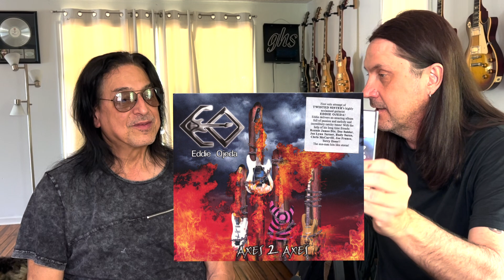Eddie Ojeda Interview - We Talk About Twisted Sister, Guitars, Amps, Recording And Other Cool Stuff!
In this video I had to sit down with my friend Eddie Ojeda from the band Twisted Sister.  We have a really in depth conversation around his guitars and amps.  We also talk about his influences and what it was like touring and playing with Twisted Sister.  We also discuss MTV and the famous videos for We're Not Gonna Take It and I Wanna Rock!  Eddie talks about his Charvel guitars, tone, adding harmonies to guitar solos and why there is a crybaby solo in I Wanna Rock.  We talk about the amps and guitar used in the studio as well as on your.  Sustaniac pickups and Keepers as well as other modeling amps and technology.  This was a fun interview, I hope you enjoy it.

Links:
Marty5150 Merchandise